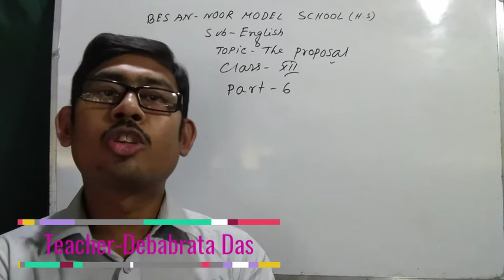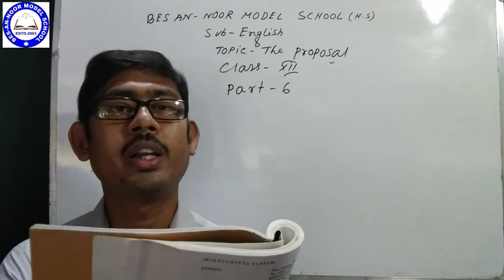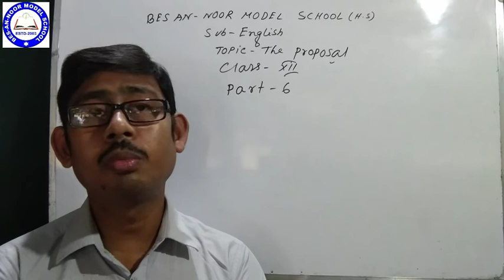Class-XII || The Proposal || Part-6 || English || BES AN-NOOR MODEL SCHOOL